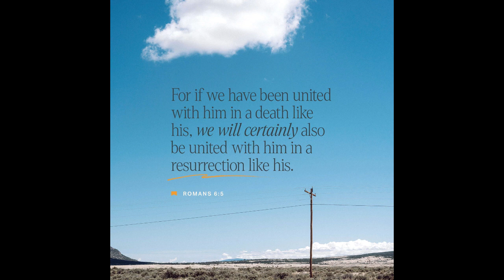Spiritworks - A Rick Greene Ministry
Romans 6:5

For if we have been united with him in a death like his, we will certainly also be united with him in a resurrection like his.